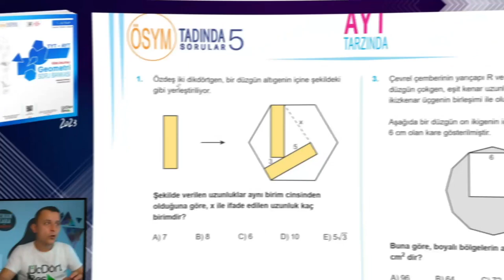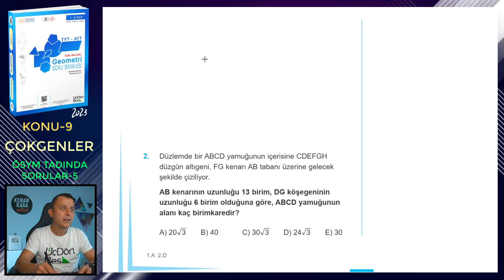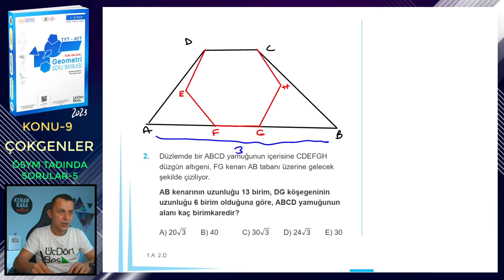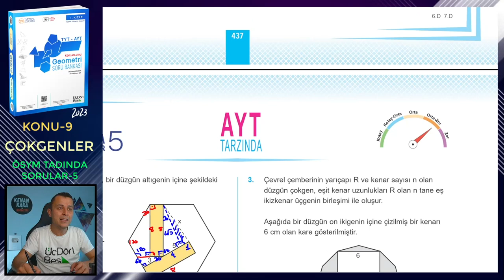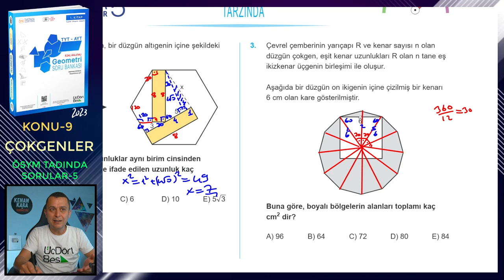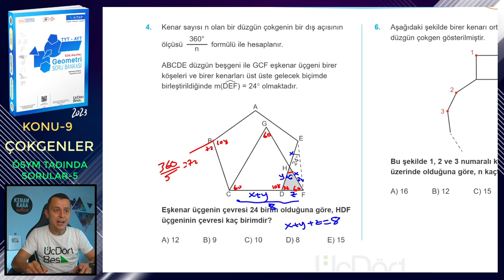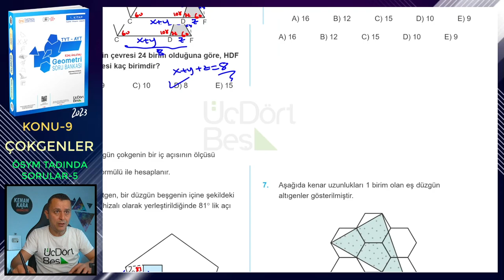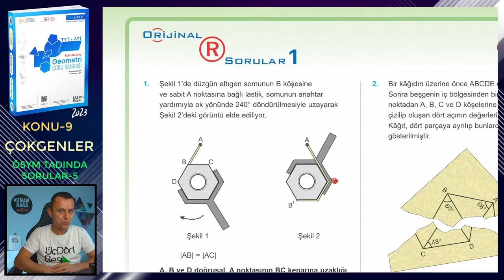ÖSYM TADINDA SORULAR-5 | ÇOKGENLER | ÜçDörtBeş GEOMETRİ S.B